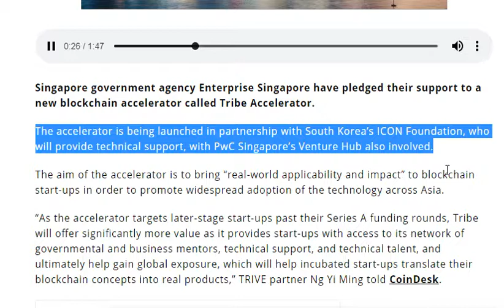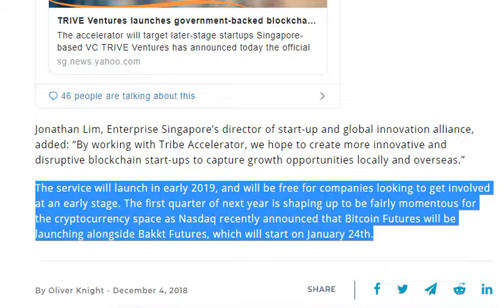Singapore government agency partner with ICON to support blockchain accelerator.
Bitcoin (BTC) is known as the first open-source, peer-to-peer, digital cryptocurrency that was developed and released by a group of unknown independent programmers named Satoshi Nakamoto in 2008. Cryptocoin doesn’t have any centralized server used for its issuing, transactions and storing, as it uses a distributed network public database technology named blockchain, which requires an electronic signature and is supported by a proof-of-work protocol to provide the security and legitimacy of money transactions. The issuing of Bitcoin is done by users with mining capabilities and is limited to 21 million coins. Currently, Bitcoin’s market cap surpasses $138 billion and this is the most popular kind of digital currency. Buying and selling cryptocurrency is available through special Bitcoin exchange platforms or ATMs.

- ALL OF THE INFORMATION ON OUR CHANNEL IS A PERSONAL AND SHARED

- CRYPTOCURRENCY IS VIRAL INVESTMENT, ONLY INVESTMENT MONEY THAT YOU CAN AFFORD TO LOSE.

- ALWAYS INVESTIGATED AND CLEARLY UNDERSTAND WHEN INVALIDING THE INVESTMENT DECISION.

- WE DO NOT HAVE ANY FINANCIAL ADVICE AND WILL NOT BE LIABLE FOR ANY OF YOUR LOST.

Bitcoin Channel does not endorse and is not responsible for or liable for any content, accuracy, quality, advertising, products or other materials on this Channel. Viewers should do their own research before taking any actions. The Bitcoin Channel is not responsible, directly or indirectly, for any damage or loss caused or alleged to be caused by or in connection with the use of or reliance on any content, goods or services mentioned in the videos and included links of the article that related.